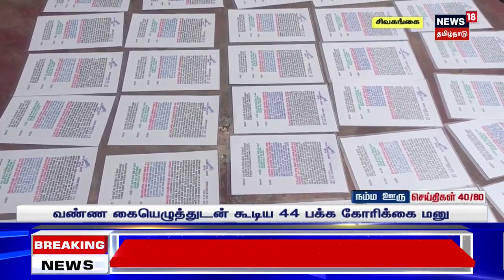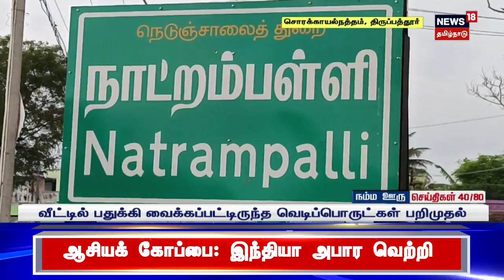நில அபகரிப்பில் அதிமுக, பாமக பிரமுகர்கள் - போலீஸ் முன்னே கதறிய மூதாட்டி | ADMK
நில அபகரிப்பில் ஈடுபட்ட அதிமுக, பாமக பிரமுகர்கள் - போலீஸ் முன்னே கதறிய மூதாட்டி